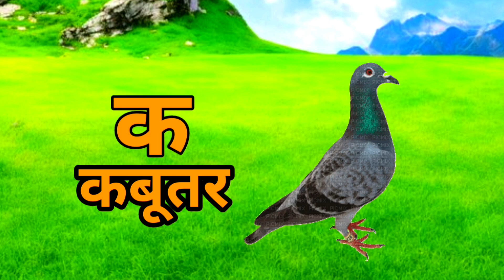हिंदीस्वरव्यंजन अ से अनार आ से आम, हिंदीवर्णमाला, अआइ, a se anar aa se aam, क से कबूतर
Hindi Varnmala
Nursery rhymes
हिंदी वर्णमालागीत
हिंदी स्वरब्यंजन
हिंदी बालगीत
बालगीत
ChunChun TV
hindi varnmala geet
hindi varnmala
हिंदी वर्णमाला
Hello Friends,
@ChuChu TV Nursery Rhymes & Kids Songs
@Naima study
@ChuChuTV Hindi
@Infobells - Hindi
@Chhotu TV